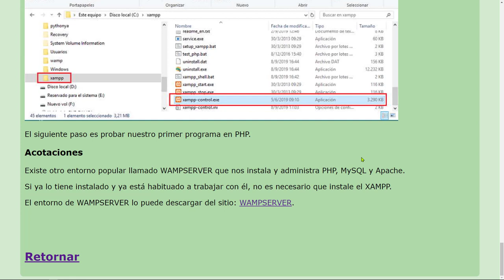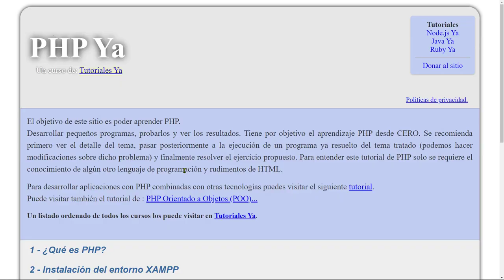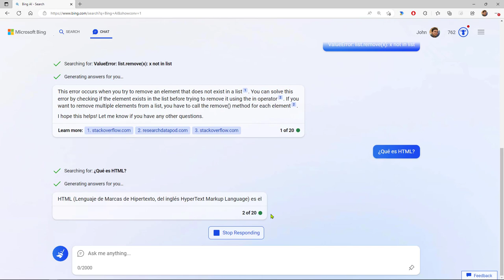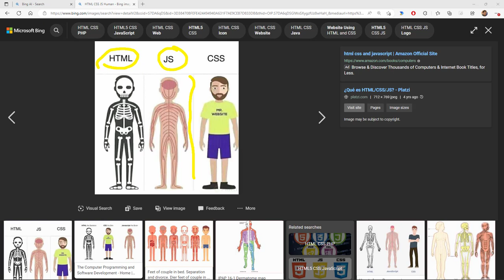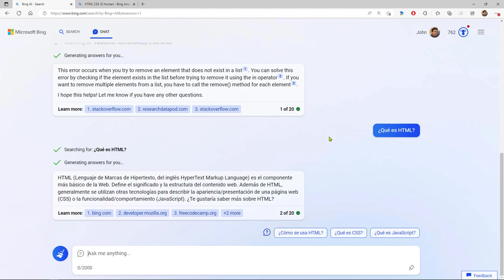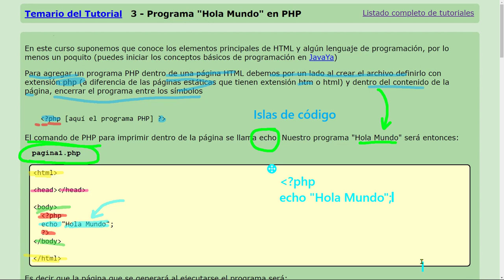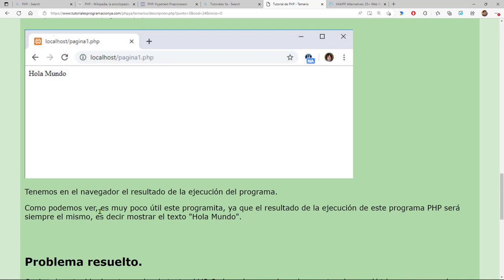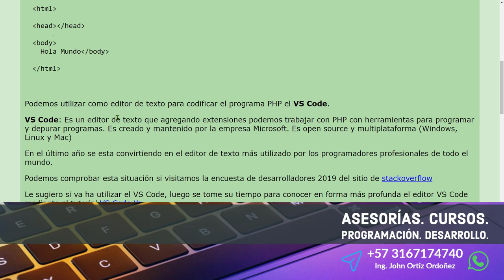PHP Esenciales: 8 Primer Código PHP para Impresión de Texto Estático - Estructura de un Archivo PHP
PHP Esenciales: 8 Primer Programa PHP para la Impresión de un Texto Estático - Estructura de un Archivo PHP.